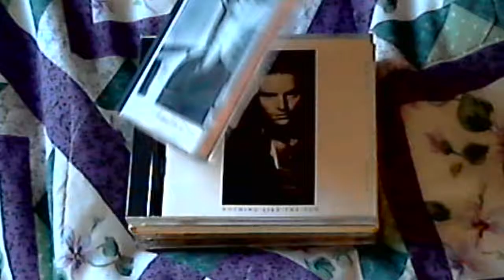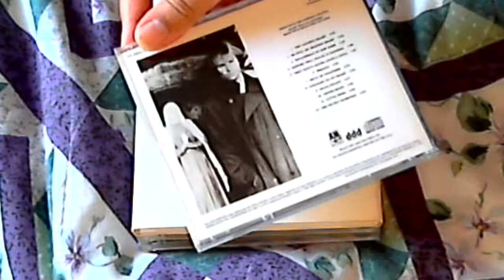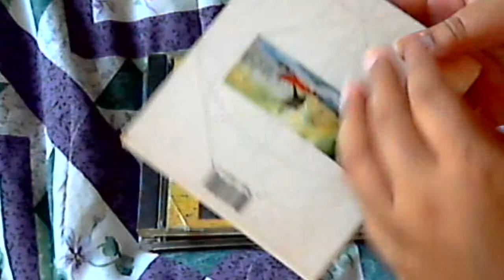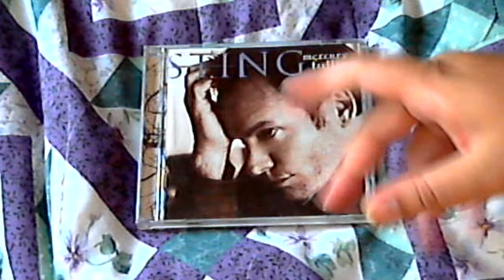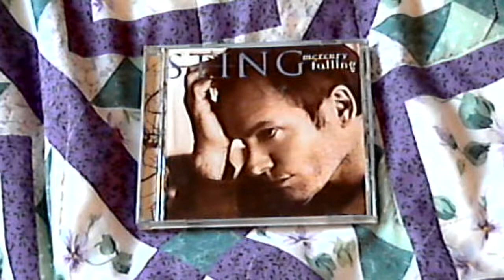Sting: Andre's Artist Profile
Happy birthday Sting!